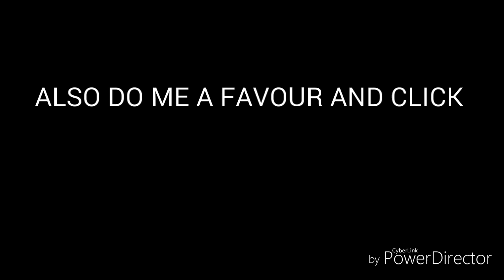LIVERPOOL'S LATEST TARGET | RAPHAEL GUERREIRO | GOALS AND SKILLS 2015/16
Liverpool have been eyeing up this lad recently and its about time we make a move on him (not sexual in any way shape or form ;)